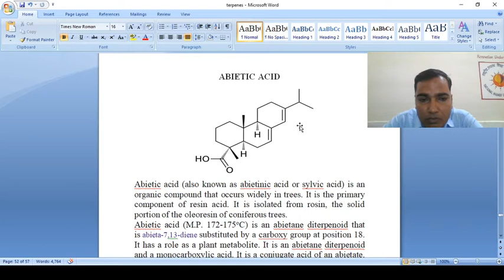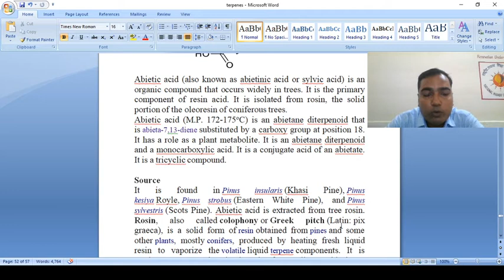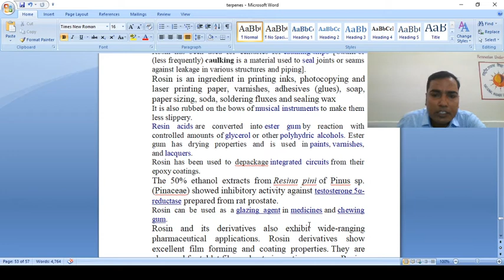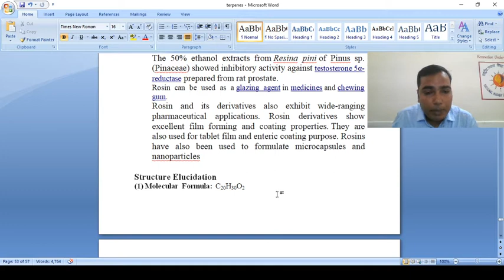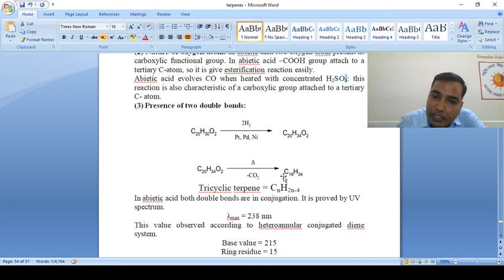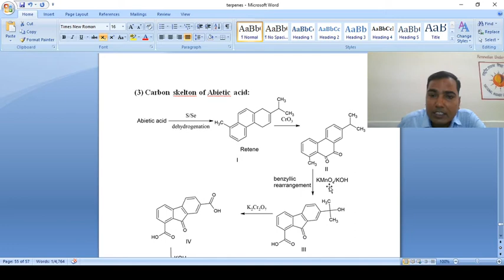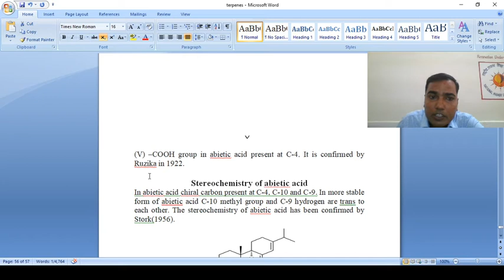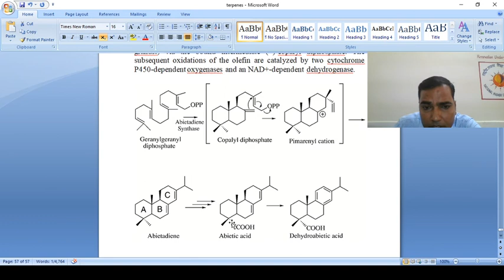Abietic Acid......M.Sc.(F) By Prof. Sanjay Kumar (Chemistry)